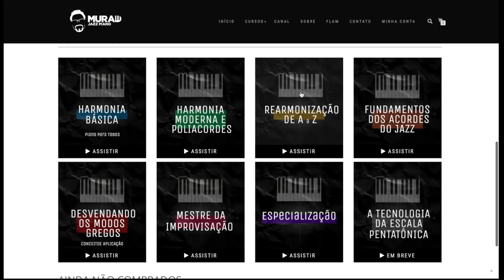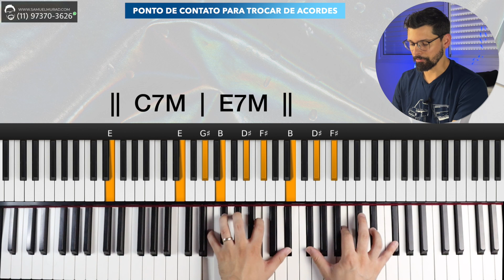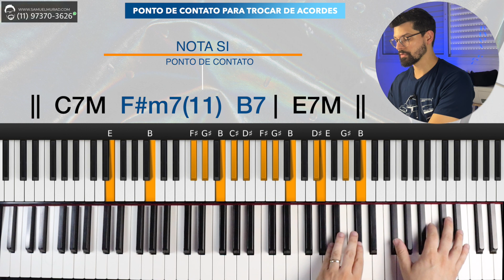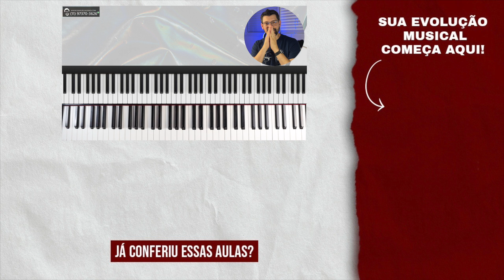CONECTANDO ACORDES COM SOFISTICAÇÃO | A Magia do Ponto de Contato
Chega de ficar estagnado! Transforme sua forma de pensar e fazer música!

📲 Me chame agora mesmo no whatsapp e saiba mais(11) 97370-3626 ➡ clique

⏺ Venha estudar diretamente comigo, transformando sua maneira de pensar e fazer música, com técnica e conhecimento (DO INICIANTE AO AVANÇADO).

⏺ Garanta seu CURSO COMPLETO + MENTORIA e SUPORTE PARA DÚVIDAS DIRETAMENTE COMIGO + ROTEIRO DE ESTUDOS PROGRAMADO + Certificado de CURSO DE EXTENSÃO UNIVERSITÁRIA pela Faculdade Latino-Americana - FLAM.

• Você vai ter acesso vitalício a aulas em vídeo + pdf e mp3 dos exercícios, na plataforma exclusiva da ÁREA DO ALUNO no meu site.
• Participe de Lives exclusivas e receba um pacote extra de 60 aulas pelo Grupo VIP do Whatsapp.
• Mentoria personalizada e suporte para dúvidas.
👉🏻Na compra de qualquer curso, você garante na hora minha MENTORIA PERSONALIZADA (via whatsapp) - Contato pessoal comigo para dúvidas, análise de desenvolvimento, cronograma de estudos personalizado, aplicação em repertório, análise de contexto de prática musical. Tudo diretamente comigo e sem pagar nada a mais por isso!
Aproveite!
Espero poder te abençoar! ;)

Sempre bom caminharmos juntos!